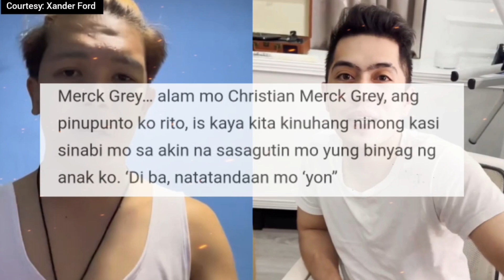NKKLK! Makagwapo may buwelta! Xander Ford iginiit na obligasyon ni Makagwapo ang magbigay ng Pera?!